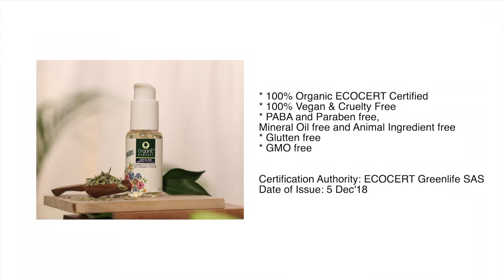Organic Harvest Hair Fall Control Oil